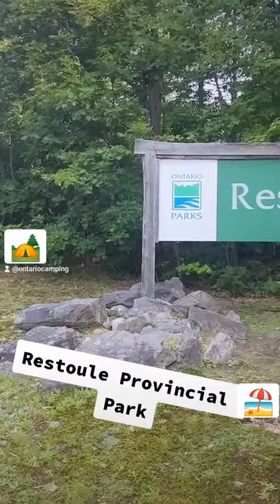Restoule Provincial Park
Visit Restoule Provincial Park